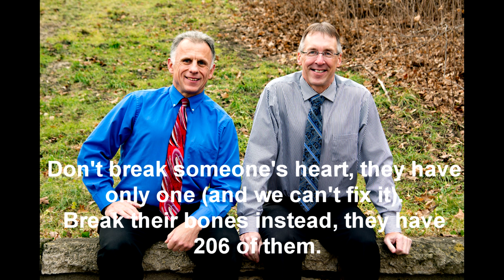Top 3 Signs Your Hip Pain Is From Arthritis-Tests You Can Do at Home.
Famous Physical Therapists Bob Schrupp and Brad Heineck present the Top 3 Signs your hip pain is actually being caused by arthritis.  They demonstrate tests you can do at home.

Pain Management:
C2 Massage Gun